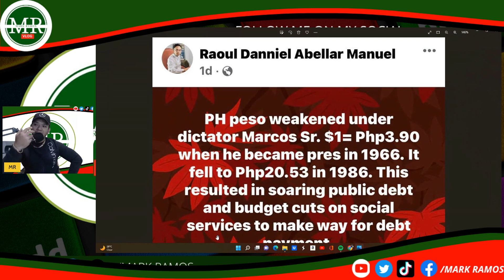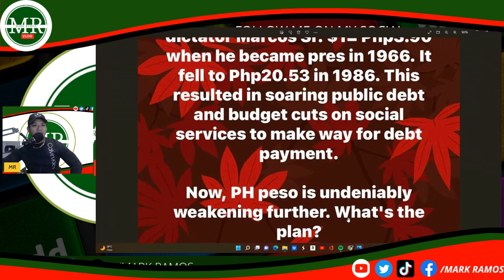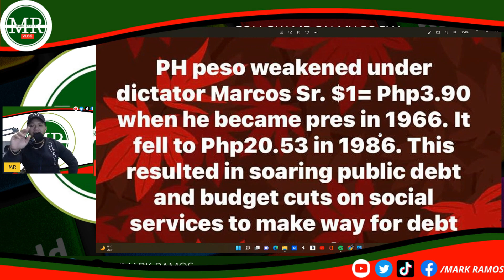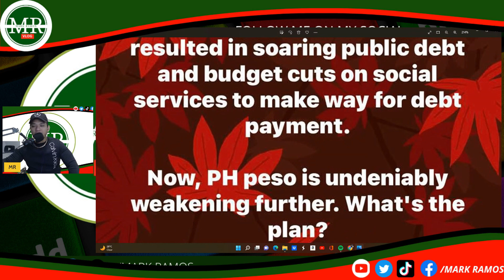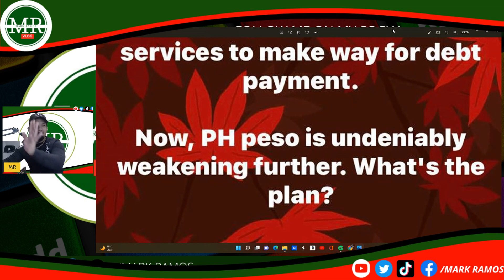RAOUL MANUEL INEDUCATE SI SANDRO MARCOS?!